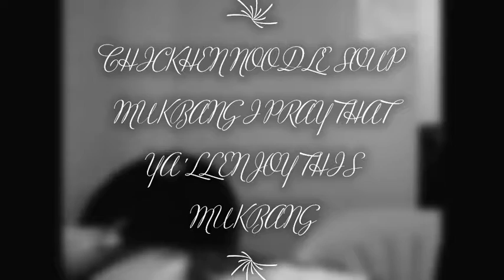YouTube COME EAT Chicken Noodle Soup MUKBANG A NEW YEAR A NEW ME